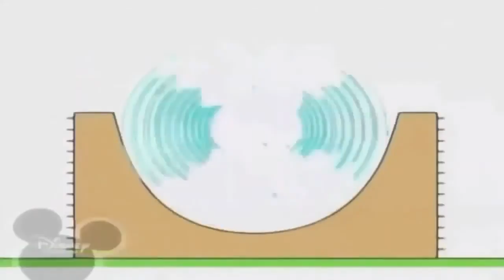Копія відео "November 4, 2019"